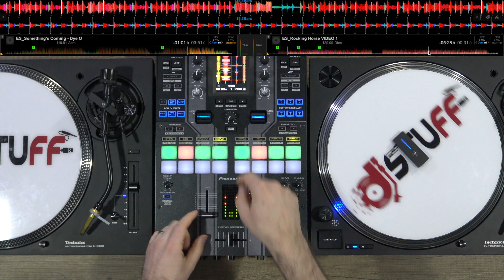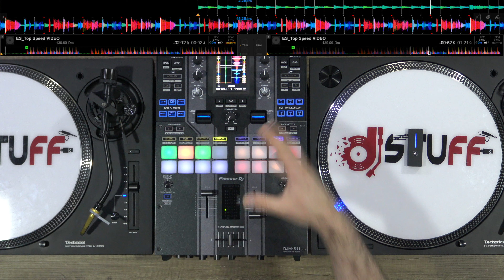Tutos : le Instant Double, intérêt dans le budget et la technique 🇫🇷 ( English in description )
For English, clic here :

Aujourd'hui on voit ensemble la fonction Instant double.

Des problèmes pour comprendre une fonction ou une technique dans cette vidéo ? Pas de panique, rends-toi sur ce lien

Tu veux faire partie d'une belle communauté, poser tes questions, exposer ton problème, partager ta passion et ce qui t'anime ? Rejoins-nous sur ce lien

Titres dans la vidéo :
Dye O - Something's Coming - Epidemic sounds
Nbhd Nick - Top Speed  - Epidemic sounds